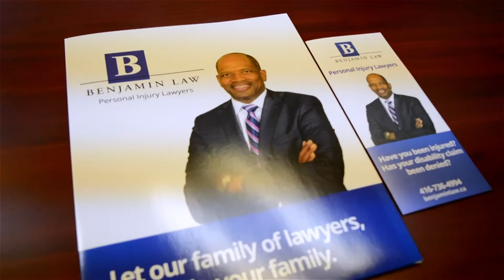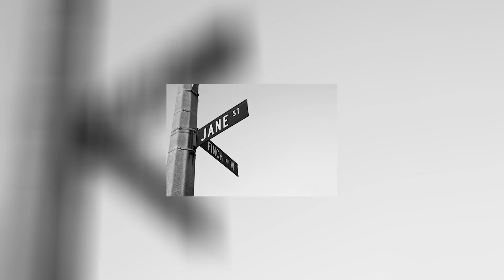The Black Business Law Clinic is up and running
Pro Bono Ontario has recently collaborated with two Toronto lawyers in starting the Black Business Law Clinic, launched Sept. 26. This legal clinic is founded by Michelle Henry of Borden Ladner Gervais LLP and Stephen Benjamin of the private practice, Benjamin Law. The aim is to provide free legal help to young black entrepreneurs in the GTA, focusing on a range of corporate, employment, contract, and licencing law.